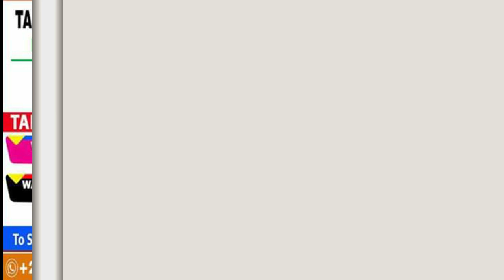DARSIGA_17AAD_IYO_KITAABKA_حصن المسلم والدعاء من اذكار الكتاب والسنه Sheekh Maxamed Xas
TAHA CHARITY FOUNDATION